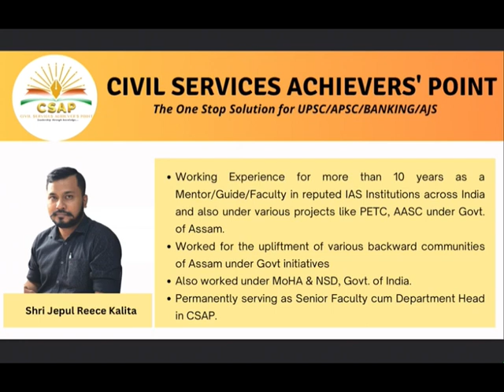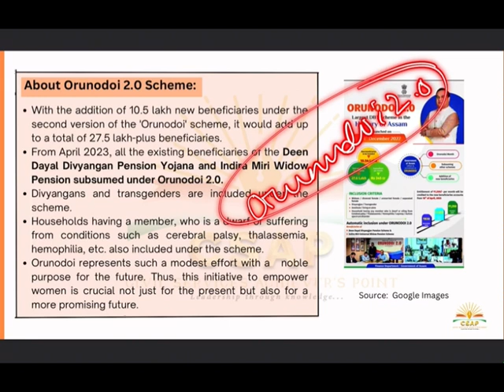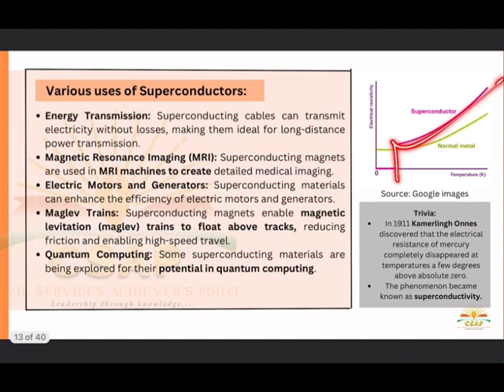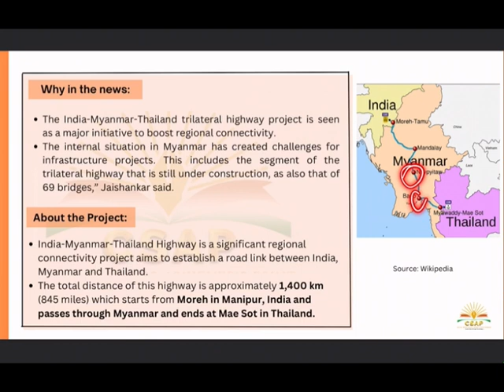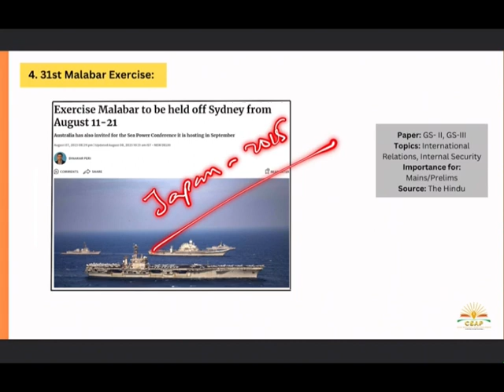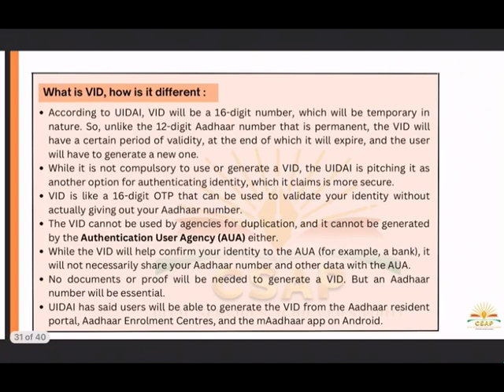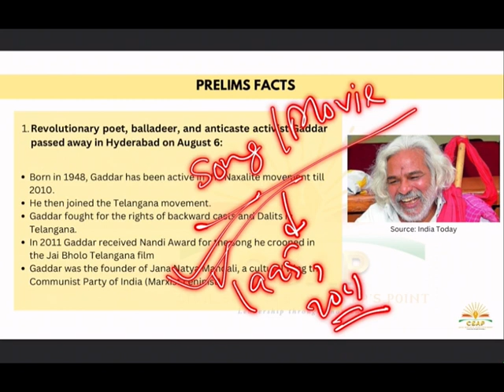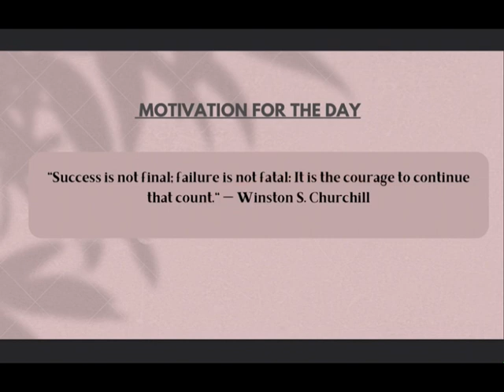Newspaper Analysis (CNA) – 8th August 2023 ASSAM TRIBUNE | HINDU | ASSAM CURRENT AFFAIRS– APSC/UPSC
ORIENTATION SESSION To unlock the Deeper Understanding By Shri Rajdeep Lekharu, Director of CSAP for the Preparation of Civil Services Examinations (APSC/UPSC)
Session will be LIVE on our YouTube Channel
Date: 15th AUGUST 2023
Time: 6 PM (Orientation Session)

We are also launching QUIZ COMPETITION on 15th AUGUST 2023 from 5 PM (Quiz Competition)

Join the Quiz Competition and get a chance to win prizes worth Rs 10,000/- and gift hampers. Those who want to join kindly register in the

CIVIL SERVICES ACHIEVERS’ POINT announces APSC/UPSC OFFLINE Classes for Fresh Graduates/Working Professionals and all Walk-ins. 1st and 2nd Batch already started 3rd Batch starting from 21st August 2023.
Highlights of the Programme-
1. Comprehensive Coverage of Full Syllabus for APSC CCE 2024-25
2. Special Interview Guidance Programme
3. Regular Current Affairs updates
4. Online Classroom lectures
5. Experienced Faculty
6. Intensive classes on Essays & Ethics
7. Special Answer writing skill development Programme
8. Daily MCQs and Answer writing practice
9. Printout Notes
10. One-to-One Mentorship
11. Test Series (Prelims+Mains) with Evaluation
12. Doubt Clearing Sessions
13. Digital Classroom Lectures
14. High Tech Classrooms

CIVIL SERVICES ACHIEVERS’ POINT announces Online APSC/UPSC Foundation Course for Fresh Graduates.

1. Comprehensive Coverage of Full Syllabus for APSC CCE 2024-25
2. Special Interview Guidance Programme
3. Regular Current Affairs updates
4. Online Classroom lectures
5. Experienced Faculty
6. Intensive classes on Essays & Ethics
7. Special Answer writing skill development Programme
8. Daily MCQs and Answer writing practice